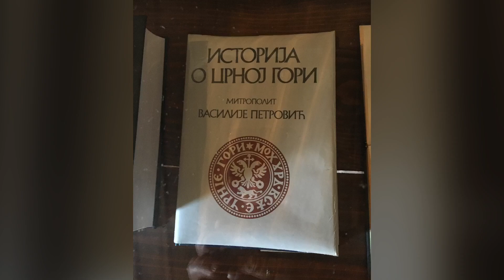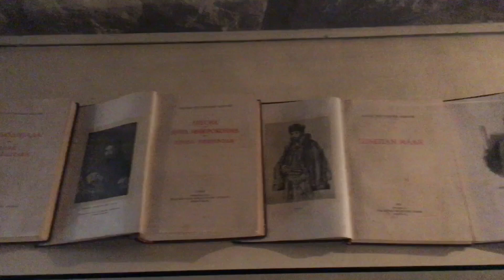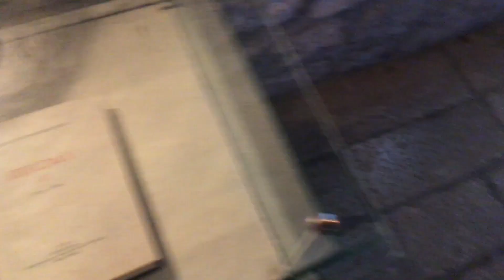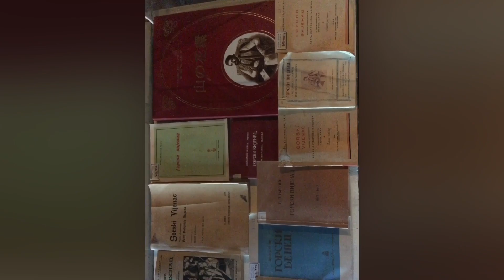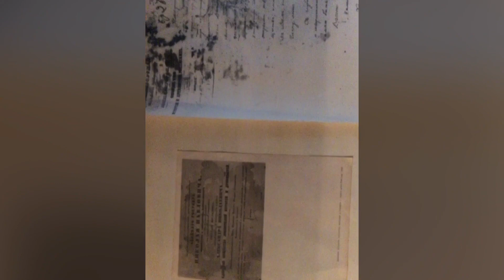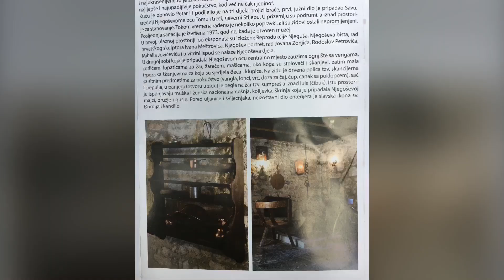Petar II Petrovic Njegos - Rodna kuca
Ovaj kratki film prikazuje kucu u kojoj se rodio Petar II Petrovic Njegos, Vladika Crnogorski. Kao i mauzolej u kome je sahranjen.

Made in Montenegro 🇲🇪 by BIG—MAZY.